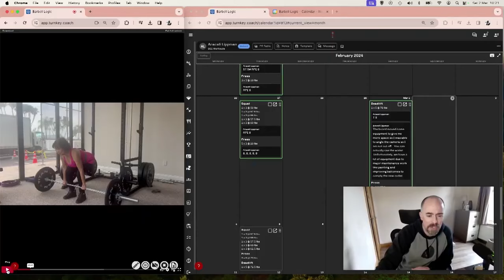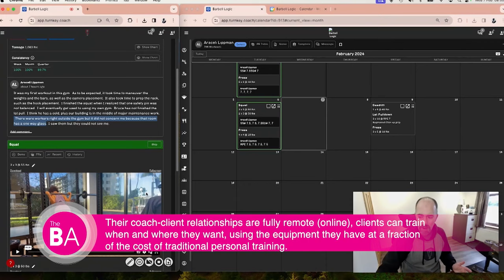Personalized Online Strength Training: Strength Training for Health, Longevity, and Quality of Life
Barbell training does not have to be scary, expensive, restrictive, or make you bulky. Resistance training is appropriate for people of all ages and backgrounds, improves health and well-being markers, and makes you stronger and more capable.

It can be hard to find a personal trainer or strength coach you can trust. You can find the perfect professional coach for you. We don't sell templates, but we personalize your exercise plan to you, your goals, equipment, schedule, and preferences. We meet you where you are and take you where you want to go.

to learn more about starting your life of strength!